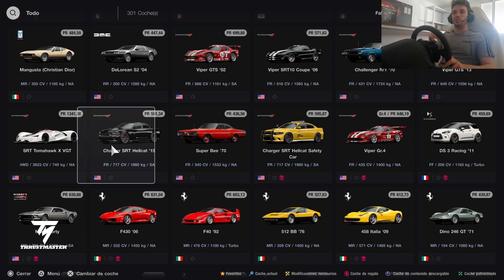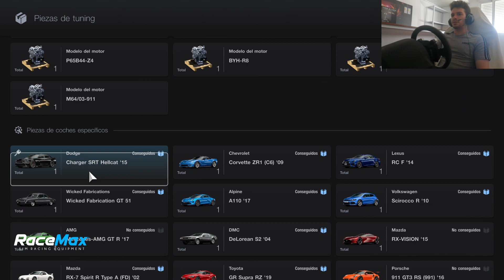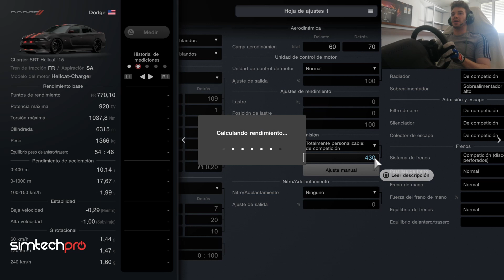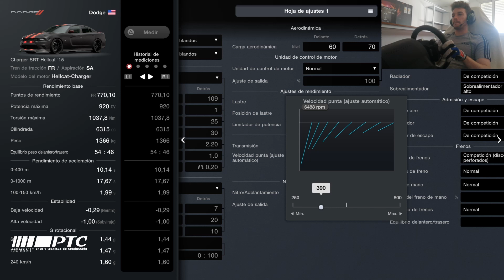Gran Turismo 7 - TUNEANDO el SRT HELLCAT, es INDOMABLE!! - Tuneos en GT7 #2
VOLANTE : Thustmaster TGT
PEDALES : T3PA
CAMBIO EN H : TH8A
PLATAFORMA : PS4

Capítulos:
00:00 Intro
01:00 Coche de serie
03:48 Mejoras al coche
05:45 Coche dopado siuu
09:45 Vuelta desde fuera!